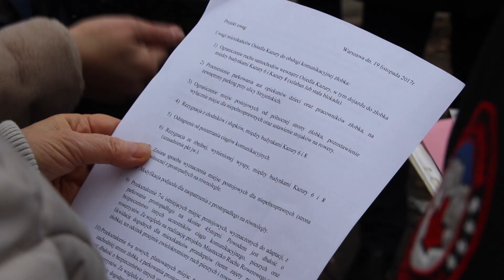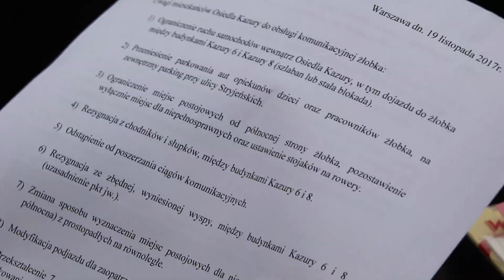Spór o dojazd do przyszłego żłobka